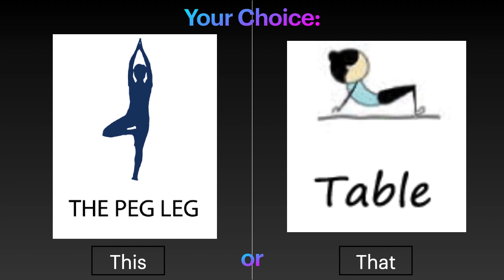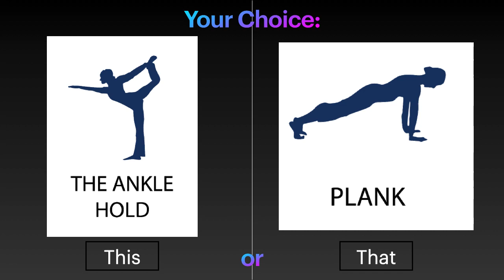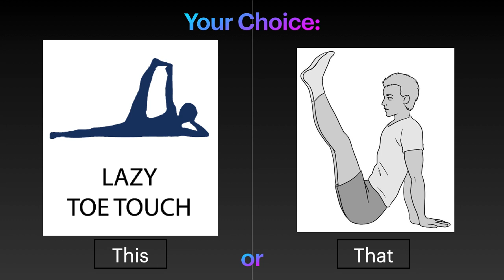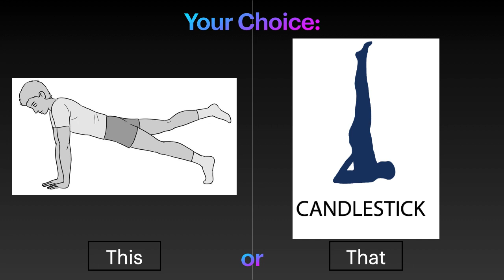ArmstrongPE (Would You Rather Gymnastics Balances)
Individual Gymnastics Balances. Slides change every 20 seconds.

where I post weekly content to keep students and families active.

Shout out to Ben Landers @thepespecialist for the balances.